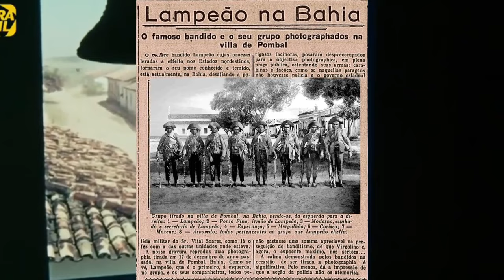A PRESEPADA DE LAMPIÃO NA BAHIA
Nas minhas andanças pelo sertão baiano, fui parar, certa vez, na cidade de Cícero
Dantas – no tempo de Lampião chamava-se Bom Conselho – e lá conheci um
cidadão que já passava dos oitenta e cinco anos, negro, a cabeça branca, que ao
me ver numa lanchonete, vestido com uma camiseta com uma imagem de
Lampião – acho que foi isto que lhe chamou a atenção.
Para mim, como bom sertanejo e apreciador de uma boa conversa, foi dado um
mote para um ótimo bate papo. Conversamos muito, entre um copo e outro de
cerveja gelada, tirando gosto com tripa assada. Seu Bonifácio ia falando das
passagens do Rei do Cangaço por ali.
Texto retirado do livro "Lampião nem herói nem bandido a história" de Anildomá Willans de Souza.